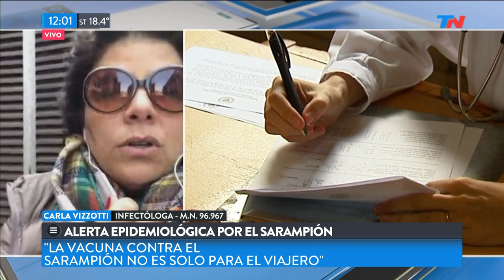Alerta Epidemiológica por el sarampión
Fragmento de "TN de 10 a 14" emitido el Lunes 15 de Abril de 2019.